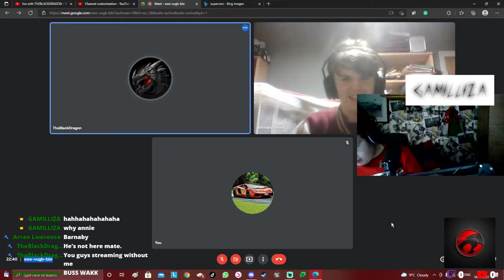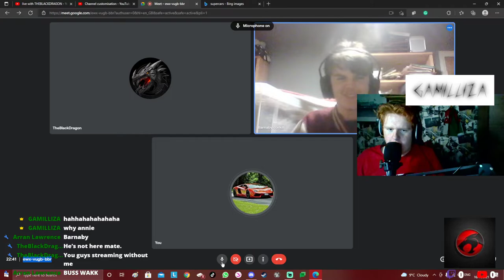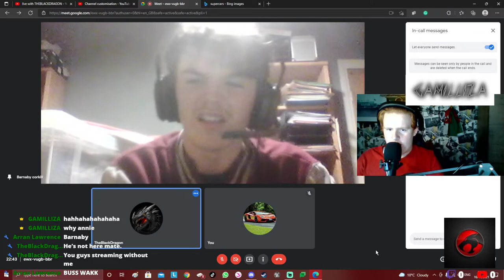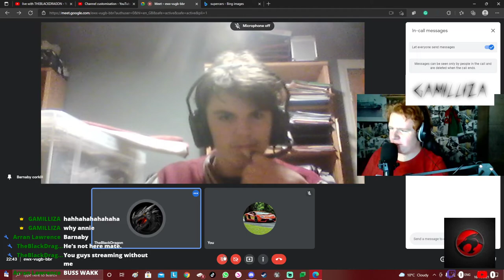asmr getts weird-----------BEST MOMENT EVER!!!!!!!!